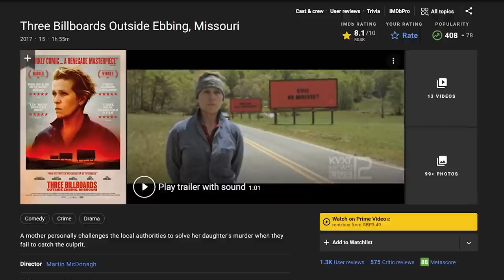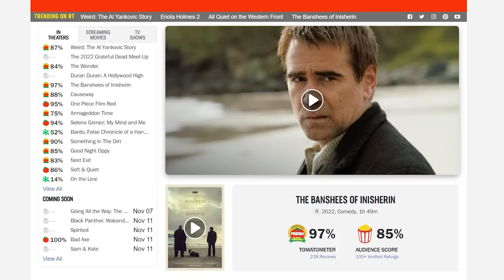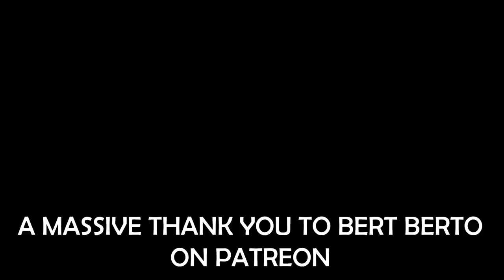The Hidden Irish Folklore in the Banshees of Inisherin: Film Review and Fairy Mythology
Of all the reviews of the Banshees of Inisherin that I’ve seen, few seem to pay any attention to the presence of the banshee, or banshees, in the film. How ironic a? So today I want to review the film the Banshees of Inisherin, starring Colin Farrell and Brendan Gleeson. There will be some spoilers as we go on, but the initial part of this video won’t give any major spoilers outside the general plot.

The film was written and directed Martin McDonagh, know for In Bruges and Three Billboards Outside Ebbing, Missouri, two excellent films by the way. This film is much stranger however but perhaps more thought-provoking, and it contains the directors usual dark comedic style.
It’s set in the backdrop of the Irish Civil War in 1923, and the civil war plays at least one metaphorical role in the film as the film itself is about a civil war between two friends, torn apart by the prospect of death and the ticking clock of life dwindling away.

The film was shot on the island of Inishmore, a stunning island just off the west coast of Ireland. There is definitely a contrast between the beauty of the island and darkness of the subject matter. Some of the major themes of the film include break-ups, death, legacy, and the creative process.
Breedan Gleeson’s character is consumed by the questions of  how can you truly accomplish something great and lasting for instance. If you spend most of your time messing about and talking nonsense, how can one leave a legacy like Mozart? Obviously, as everything is heightened in this film, his character takes this to the extreme. The film is also funny however, and is definitely a dark and sad comedy, somewhat of an oxymoron.

Of all the reviews of this film I’ve seen, they do a good job talking about death, existential crises, relationships and break-ups. Yet few have paid any attention to the notion of a banshee. The clue is literally in the title of the movie. To understand anything about this film you need to understand what a banshee is. I know many of you do, but for those who don’t, a banshee comes from an old Irish word meaning “women of the fairy mound” or “fairy women.” It refers to a female spirit in Irish folklore whose presence signals the death of a family member, and the banshee is often depicted as screaming or wailing. In essence, a banshee signals death.
In the film, the main banshee is arguably the old women Mrs McCormack. Understanding this puts the film in a new light.

Chapters:
0:00 Intro
1:21 What is a Banshee?
4:18 More to the Story (Spoilers)
5:29 Fairy Folklore
Chapters: